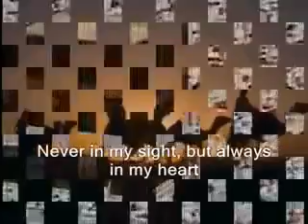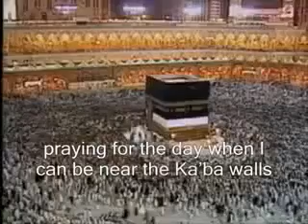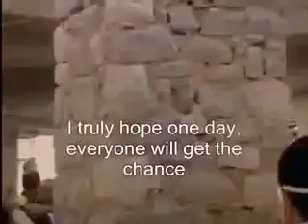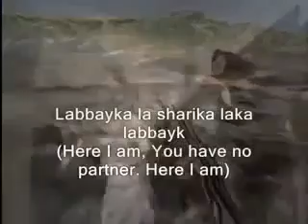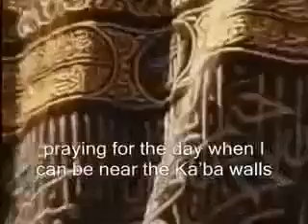Haj Longing Dua - Miles Away Oceans Apart